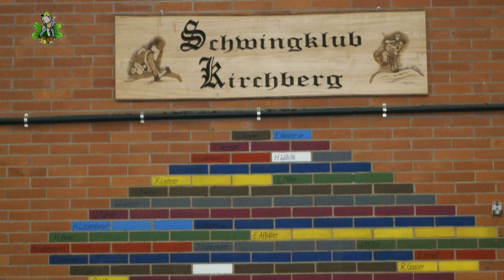Schwingen; Bruno Stucki am Hallenschwinget Kirchberg 2012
Seit sieben Jahren bin nicht mehr aktiver Schwinger. Eigentlich wollte ich im 2005 am Unspunnen-Schwinget mein letztes Schwingfest absolvieren. Da dieses Fest wegen schweren Unwettern aber nicht stattfinden konnte, hatte ich nie ein richtiges letztes Schwingfest. Die Tatsache, dass das Oberaargauische Schwingfest in Koppigen-Oeschberg stattfindet, hat mich dazu bewogen, hier noch einmal in die Hosen zu steigen und so mein allerletztes Schwingfest zu bestreiten.